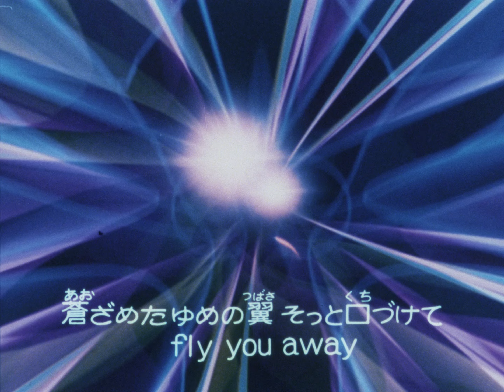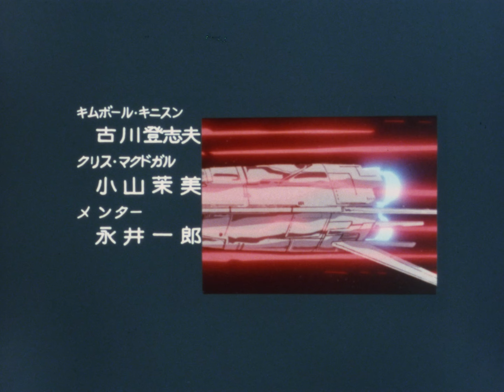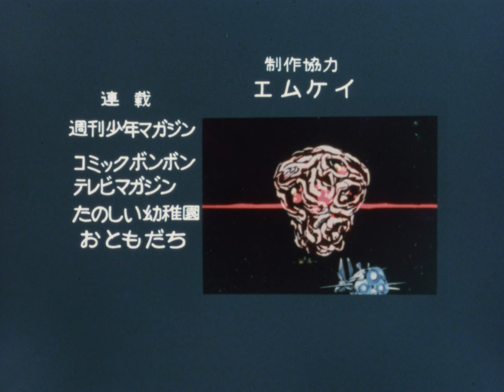Galactic Patrol Lensman - Episode 23 [16mm Film Scan, Subbed]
This is a 16mm film scan of episode 23 of the 1984 TV anime series "Galactic Patrol Lensman", based on the Lensman novels written by E. E. "Doc" Smith. While the main themes of the books were kept in this anime adaptation, the end result was very different, and the original publishers were so displeased that they have barred any further adaptations of the books, and jointly, the anime from ever seeing the light again in an official release.

Luckily, fans have been able to preserve the show in whichever manner they could. Fansub groups /m/subs and The Skaro Hunting Society, who have subtitled this episode for your enjoyment using this new 16mm scan, have been at it for a while now collecting episodes from different video sources and recordings, and going through them slowly subtitling each one. According to them, "When we started this project, we had a complete set of Lensman episodes, but in variable degrees of quality. As we’ve slowly moved through the series we’ve had great luck in upgrading the episodes with LaserDisc rips from Alrow, Betamax rips from Dougo13, and VHS rips from Laurine. Episode 23 was one of the problem episodes, spliced together from two different sources, in fact it had a spot of about 43 seconds where there was no video at all. That has changed now, with episode 23 now the highest quality of any of our Lensman releases."

The print was acquired and scanned by us in 4K. It was then subbed by our friends over at /m/subs and The Skaro Hunting Society with coordination between us and the other groups being carried out by MartyMcflies of LonelyChaser Fansubs. The print received no color correction or restoration, so what you see is the film's natural state after cropping and encoding for YouTube.

Subtitled by: /m/subs (msubsreleases.wordpress.com) and THE SKARO HUNTING SOCIETY (skarohuntingsociety.wordpress.com)
Project Manager: Nanto
Translation and Timing: sky79
Translation QC: starseeker
16mm Reel Acquisition, Scanning & Encoding: Kineko Video
Song Translations: Crush-Zombie & Shidoni
Final Checks: MartyMcflies

Enjoy! For more info on film scans and remasters, and for extra bonus stuff like this, or if you have a film you'd like to get scanned, please visit our Twitter